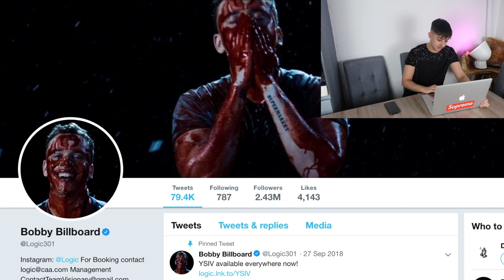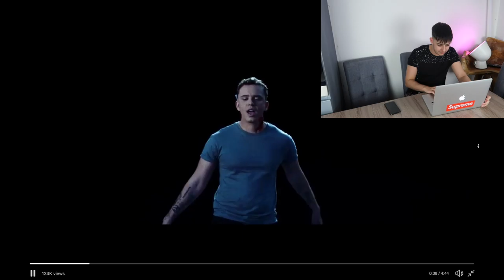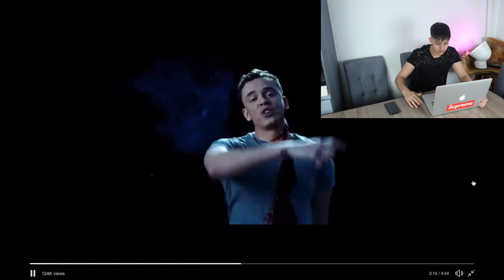LOGIC - I WROTE THIS ONE IN BLOOD (REACTION) | NEW ALBUM?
THIS IS A NEW LOGIC SONG FOR HIS NEW ALBUM "CONFESSIONS OF A DANGEROUS MIND"